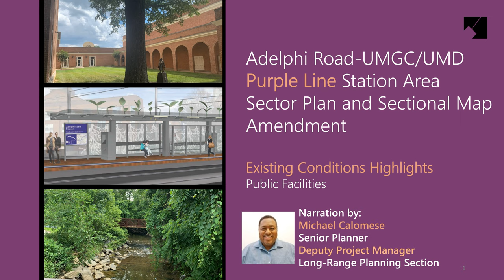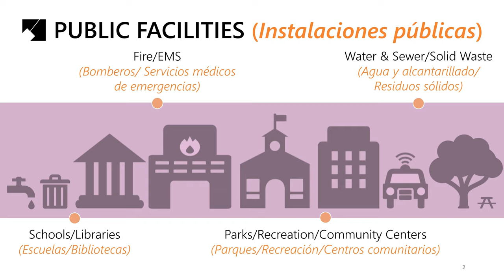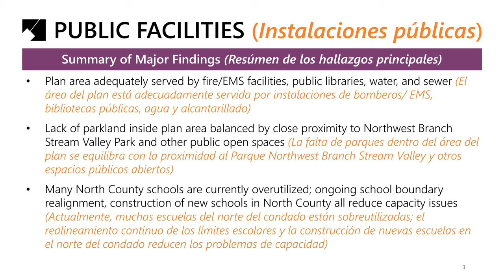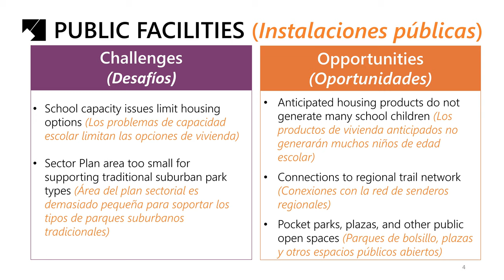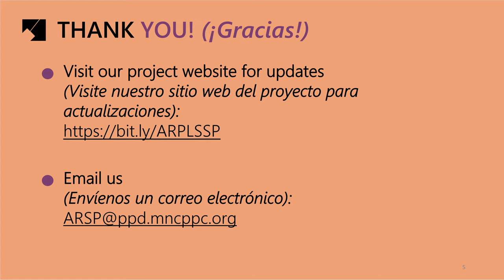Adelphi Road Sector Plan - Existing Conditions Highlights - Public Facilities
This video discusses relevant Public Facilities issues that impact the Adelphi Road Sector Plan area. Public facilities are an essential part of what makes a community, and residents’ access to these facilities contributes to a high quality of life.